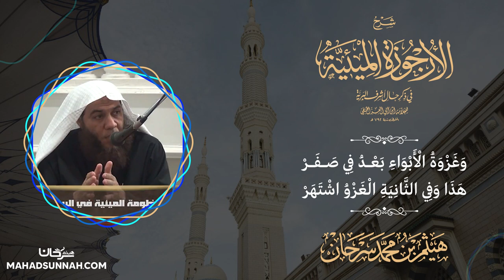وغزوة الأبواء بعد في صفر هذا وفي الثانية الغزو اشتهر